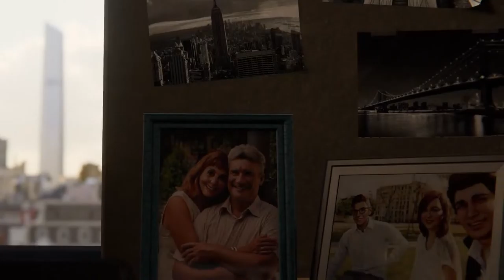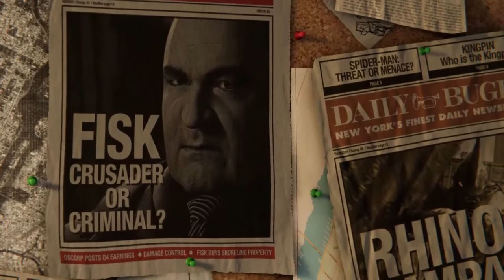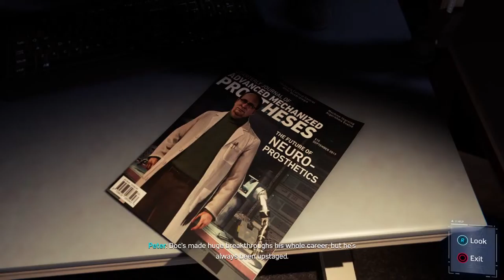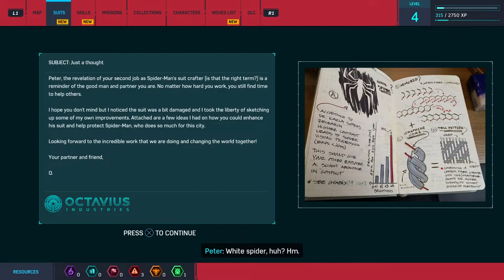Spider man old pt1